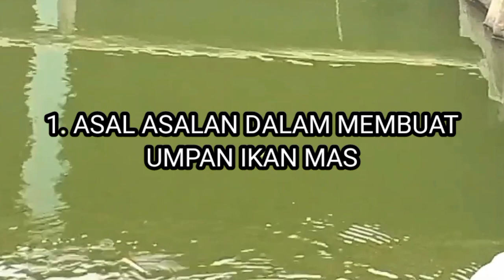FATAL!! 5 KESALAHAN MANCING PEMULA #mancing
PATAL!! 5 KESALAHAN MANCING PEMULA #mancing

PADA VIDEO INI DISAMPAIKAN 5 KESALAHAN PANCING PEMULA.
APA SAJA, DAN BAGAIMANA SOLUSINYA, AKSIKAN SAMPAI TUNTAS, SEMOGA BERMANFAAT. SALAM SATU HOBI

bagi yang berminat alat pancing, dapat klik. link di bawah

sedia paket joran dan reel

1.  shimano
link pembelian:

5. joran shimano bastera gs2602

6. rill pancing murah kuat

7. reel Pancing kualitas

selamat menyimak salam satu hobi,, semoga selalu bahagia dunia akhirat...aamiin.